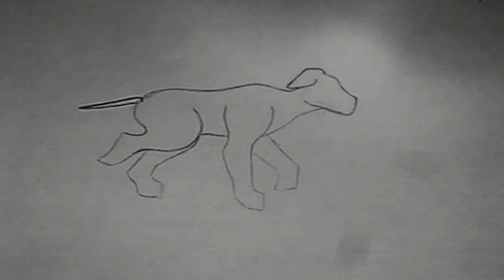U.P. Original Themes: Game Ending Theme (I.V. Remix)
This recent composition is a game ending concept that I whipped up in five hours within a two-day span. I added in a old walk cycle I created in college to match the tone of the song. Enjoy!